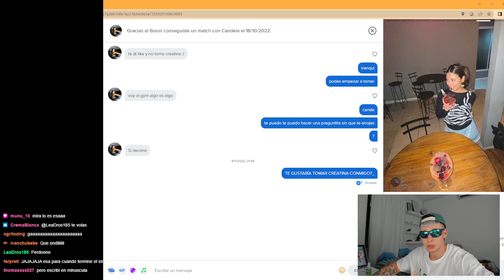ESTAS DESNUD4 en LA PRIMER FOTO ¿QUE DIRIA SAN MARTIN?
Los mejores clips de la semana.